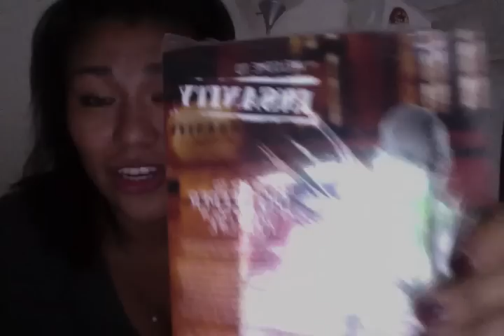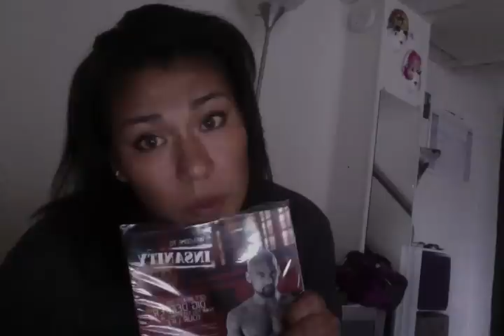Good news!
3 good news today! 1) lost 4 lbs!! 2) bought my own car! 3) trying out INSANITY!!!